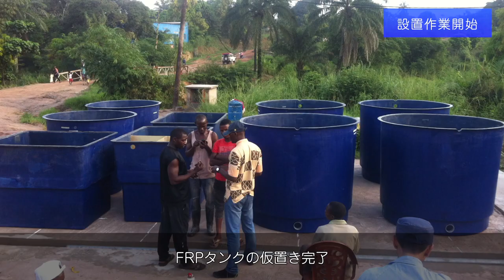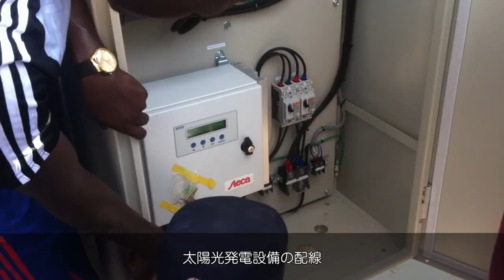ヤマハクリーンウォーターシステム - 事前調査～設置完了までの流れ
ヤマハクリーンウォーターシステムを導入する際に必要な事前調査から始まり、基礎工事を経て日本人技術者の指導の下、村人が協力して組立て（村に技術移転）、設置が完了するまでの流れを2016年コンゴ民主共和国に設置した際の映像を交えて紹介します。

関連リンク:
ヤマハクリーンウォーターシステム - ”水が変われば、暮らしが変わる”

ヤマハクリーンウォーターシステム - 笑顔の輪を、世界中に広げるために

Moving You Vol. 1 アフリカの水を変えたい。暮らしを変えたい。

Moving You Vol.12 うるおいを創る。ともに、創る。